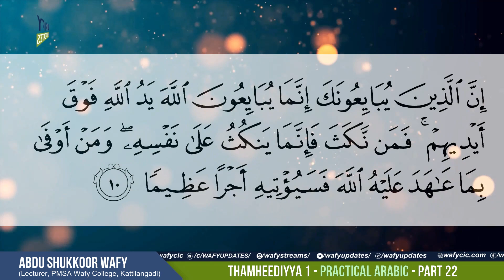TH1 PRACTICAL ARABIC PART 22 | 10 Oct 2020 | Wafy Wafiyya Online Class | വാഫി, വഫിയ്യ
Subject: PRACTICAL ARABIC Part 22
Tutor: ABDU SHUKKOOR WAFY (Lecturer, PMSA Wafy College, Kattilangadi)

Camera: Adhil
Editing: KV Niyas Edavachal

 Wafy, Wafiyya Thamheediyya 1
Thamheediyya Ula Online Class